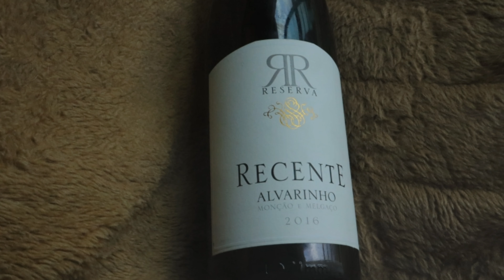Quinta do Rogueiro Alvarinho Reserva Branco 2016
Tipo: vinho branco

Região: vinho verde

Variedade: Alvarinho

Colheita: 2016

Enólogo: Rui Madeira

Notas de prova: cor amarelo palha
                            Aromas citrinos e vegetais
                            Notas ligeiramente floral
                            Tropical profundo
                            Bem equilibrado
                            Na boca encorpado é volumoso com acidez que o torna fresco e saboroso
                            Final longo e bastante persistente

Temperatura para servir:10C a 12C

Servir:mariscos
           Peixes com gordura
           Carnes brancas(frango, peru)

Compra:intermarche Portimão 9.98€